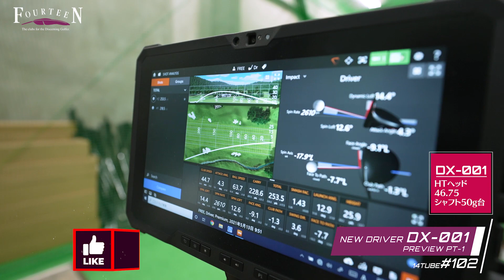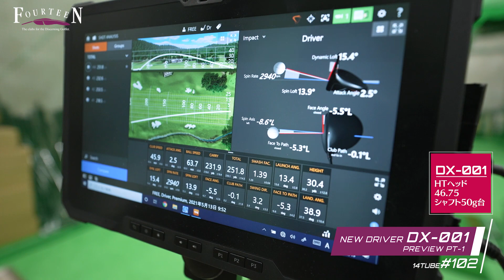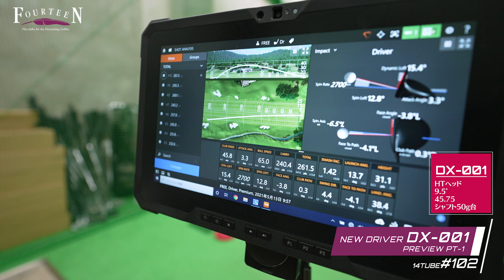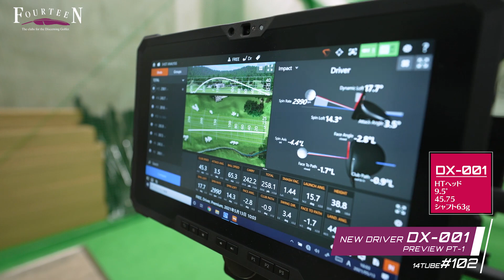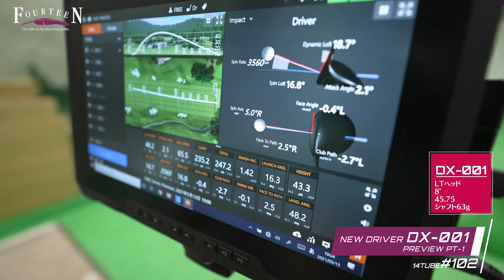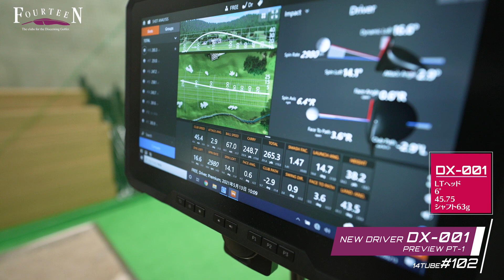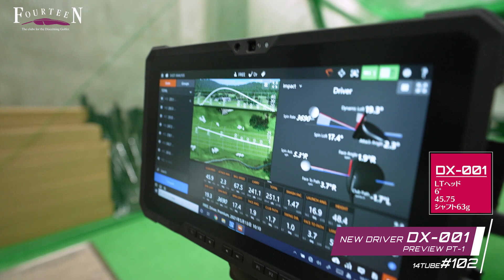【新作ドライバー DX-001 #1】大変お待たせしました！！！新作ドライバーご紹介いたします！！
お待たせいたしました、お待たせしすぎたかもしれません！3年ぶりに新作ドライバーを発売します！！
【軽さは重さを凌駕する。-DX-001】

※2021年秋発売予定